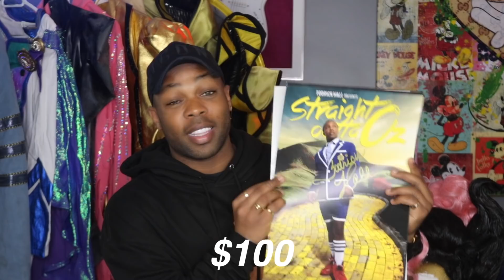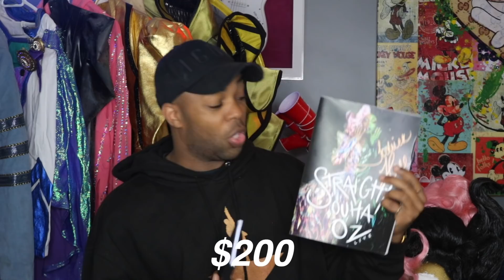HELP THE BROADWAY COMMUNITY!..... and take home my costumes!